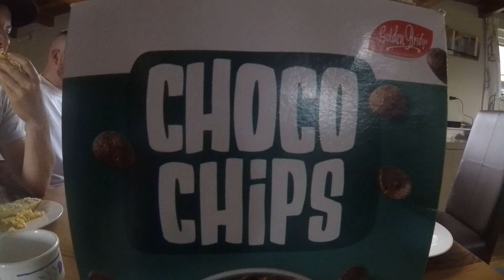Donnerwerk Mopedtour nach Waspik -NL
Mopedtour mit 2x Simson KR51, Simson KR50, Simson S51, Zündapp Supercombinette und Hercules MK4.